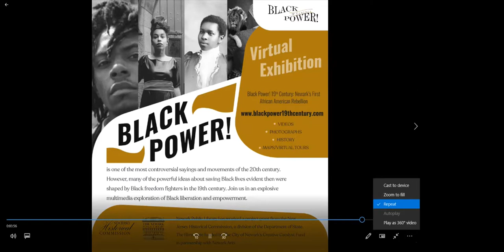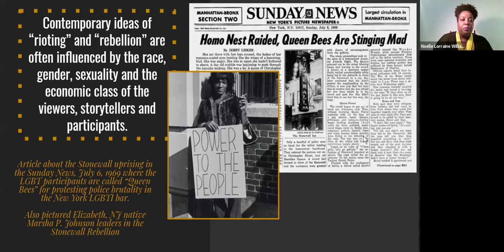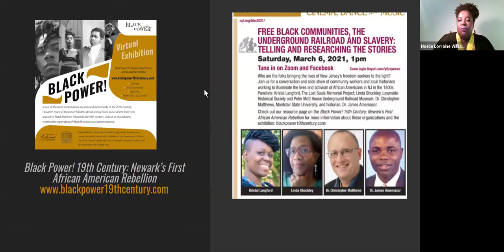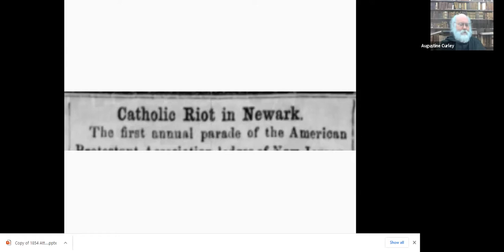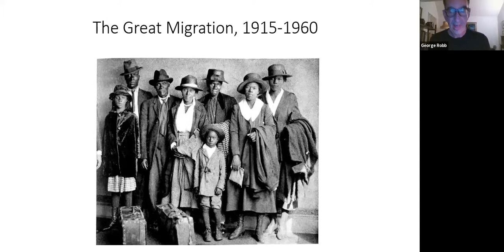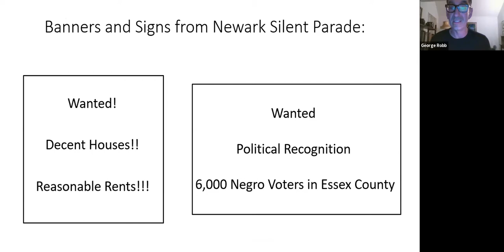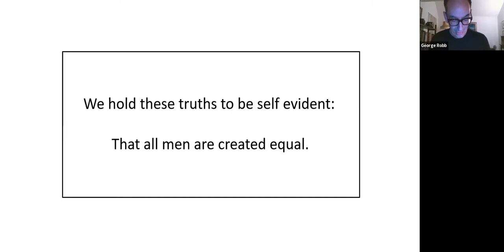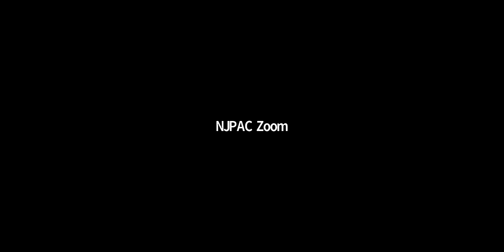Forgotten Newark Riots 1834, 1854 and 1917 - Mar 1, 2021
Presenters: Noelle Lorraine Williams, Fr. Augustine Curley, George Robb

Corrected version including screenshares.